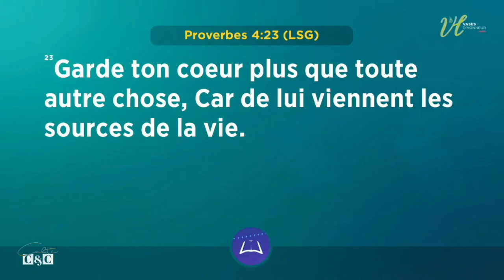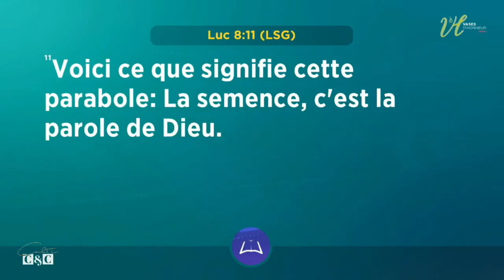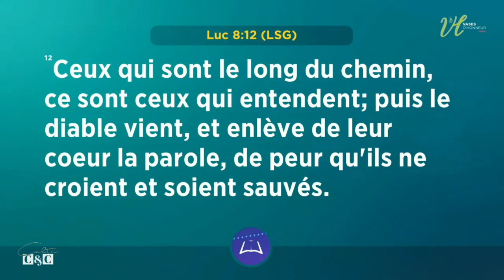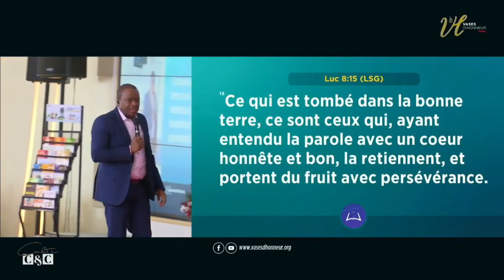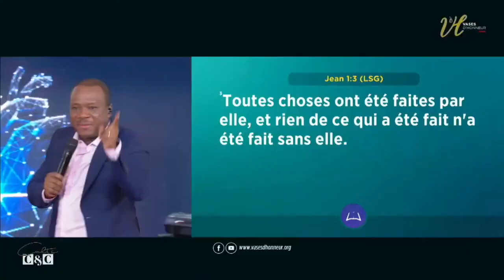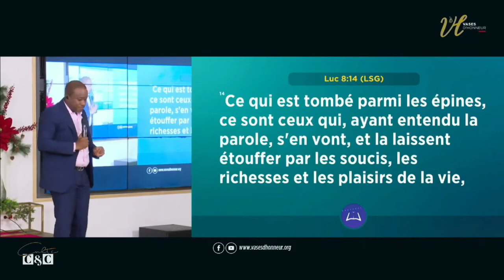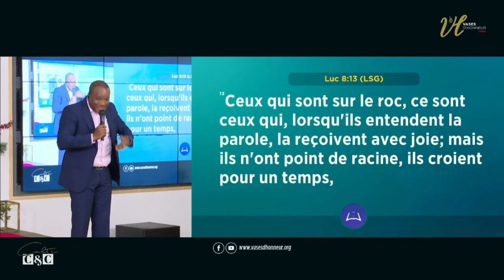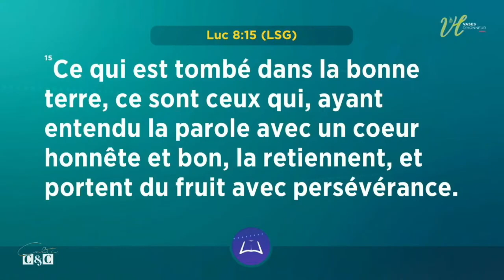Les types de coeurs - Pasteur Mohammed Sanogo